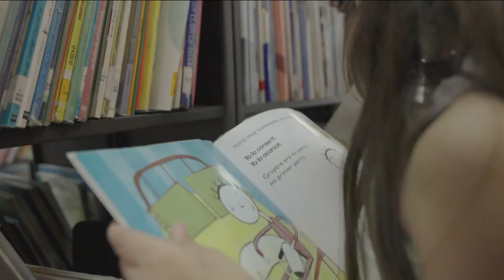NotiKids, el noticiero mas divertido de todos.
NotiKids, ¡El noticiero más divertido de todos! 🤩

Les presentamos a Violeta y Agustín nuestros presentadores de esta emisión. 🎥🥳